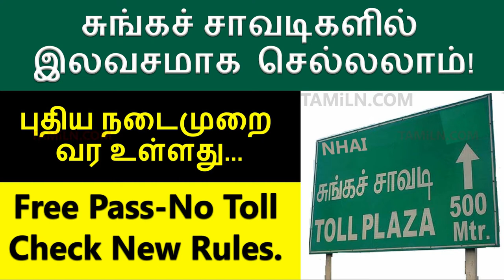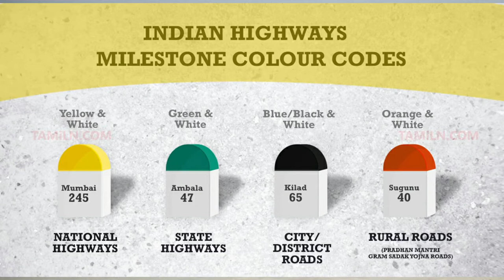Free Toll plaza Entry | சுங்கக் கட்டணம் இலவசம் | NHAI Toll free New rule in Tamil | New Toll rule 21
Let's take a look at the new toll plaza rules 2021 NHAI
1. Waiting time of not more than 10 seconds per vehicle even during peak hours at the toll plazas on the National Highways.
2.  Seamless flow of traffic at the toll plazas by preventing vehicles to queue up more than 100 meters.
3.  If there is a queue of waiting vehicles of more than 100 meters, the vehicles will be allowed to pass without paying a toll.
4.  A yellow line at a distance of 100 meters from the toll booth will be marked in each toll lane.

டோல் கேட்டில் இலவசமாகப் பயணிக்கலாம்!
இந்திய தேசிய நெடுஞ்சாலைகள் ஆணையம் புதிய விதிமுறையை அமல்படுத்தியுள்ளது. அதன்படி, 10 நொடிகளுக்கு மேல் வாகனம் சுங்கச் சாவடி லைனில் நின்றால் அந்த வாகனம் பணம் எதுவும் செலுத்தாமல் கடந்துசெல்லலாம்.

வாகனங்கள் அனைத்தும் 100 மீட்டர் இடைவெளியில் காத்திருக்க அறிவுறுத்தப்பட்டுள்ளது. இதைக் கடைபிடிக்கும் வாகனங்களுக்கும் சுங்கக் கட்டணம் இலவசம் என்று அறிவிக்கப்பட்டுள்ளது.

Welcome to TAMiLN.com [தமிழ்N.காம்] YouTube Channel.

Features daily videos in Tamil

In this channel we talk about everything...

Our motive is sharing our knowledge to Everyone Through in This YouTube Platform...